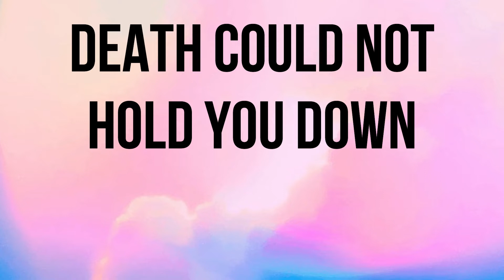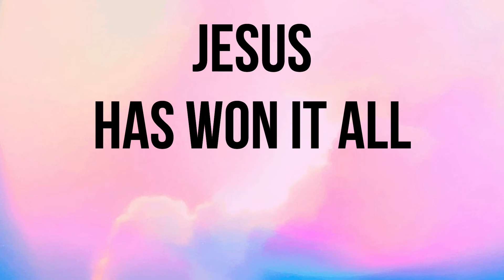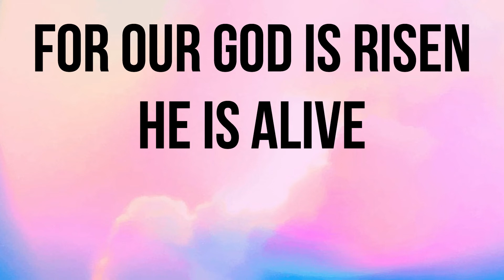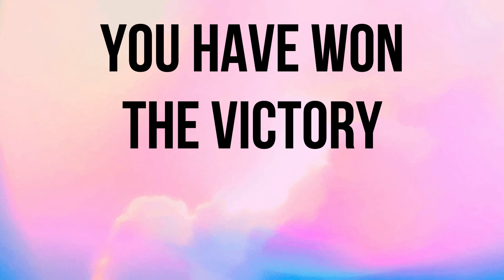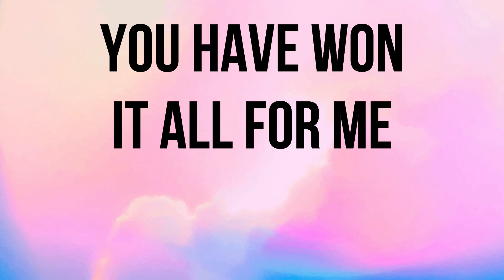THE ANTHEM (Starts w/ Chorus) LYRICS PLANETSHAKERS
For lyrics purpose only.

I do not own photo and music, credits to the photographer/owner & composer, writer of this amazing worship song.